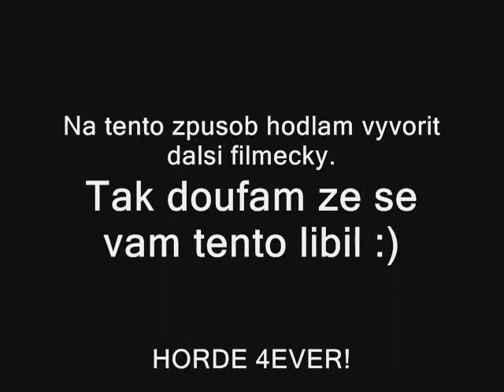Cybersphere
Tommyho kolosalni skoky